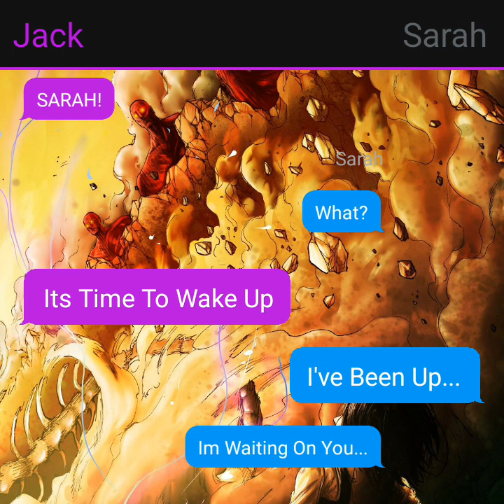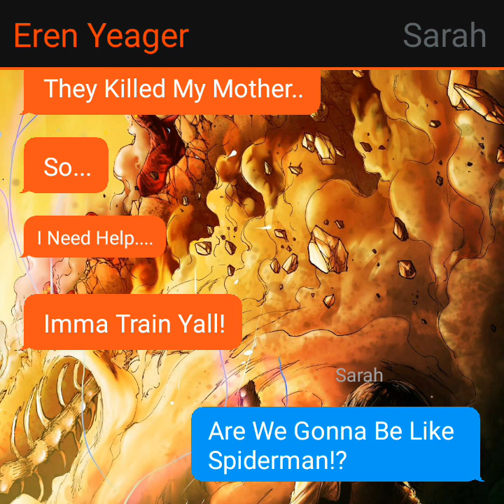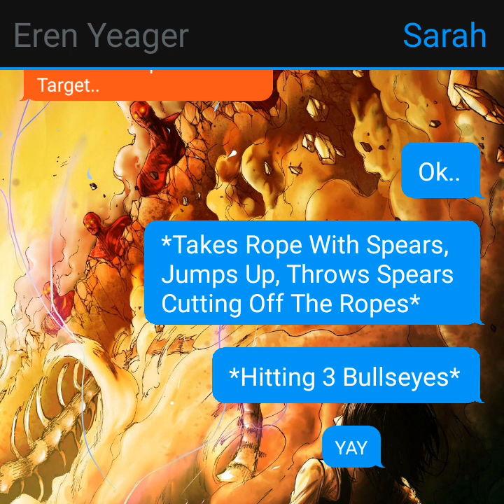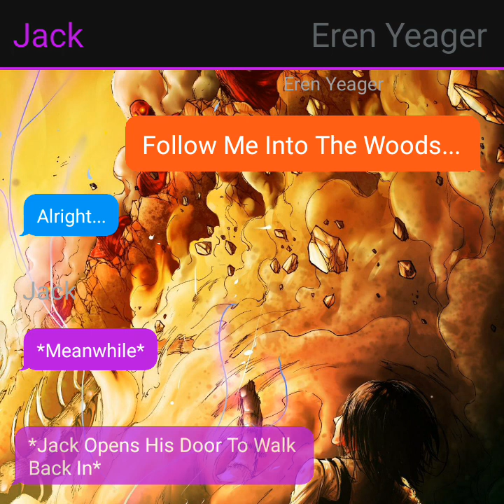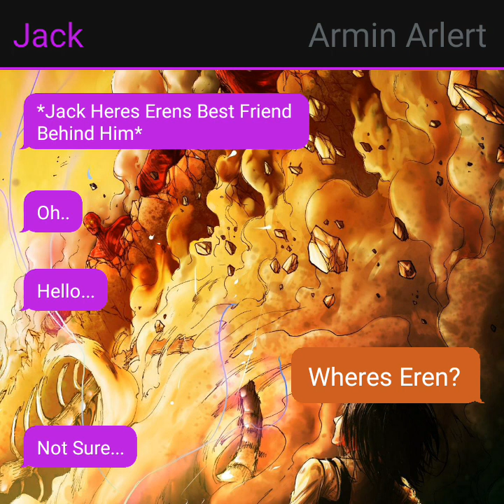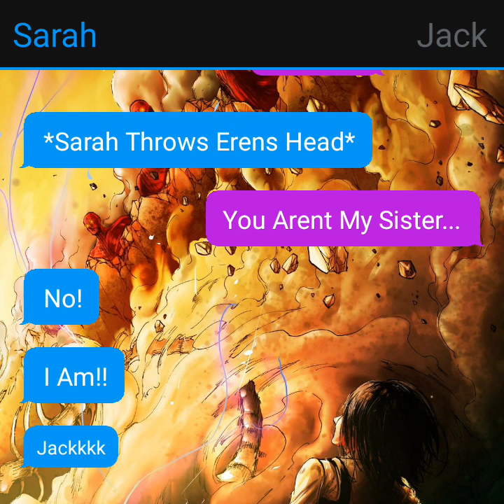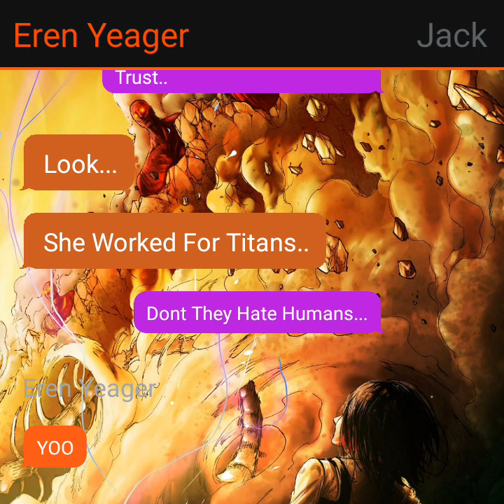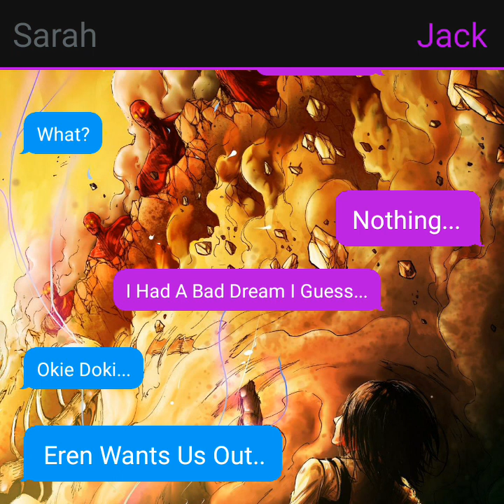ATTACK ON TITAN (MINI MOVIE)